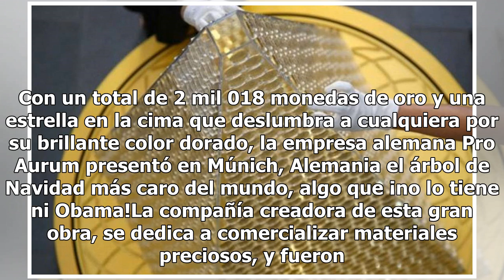¡Este árbol de Navidad no lo tiene ni Obama! Es considerado el más caro del mundo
Con un total de 2 mil 018 monedas de oro y una estrella en la cima que deslumbra a cualquiera por su brillante color dorado, la empresa alemana Pro Aurum presentó en Múnich, Alemania el árbol de Navidad más caro del mundo, algo que ¡no lo tiene ni Obama!La compañía creadora de esta gran obra, se ded...